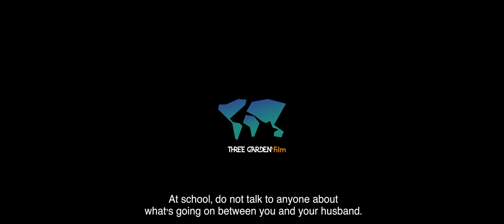Hendi & Hormoz Trailer